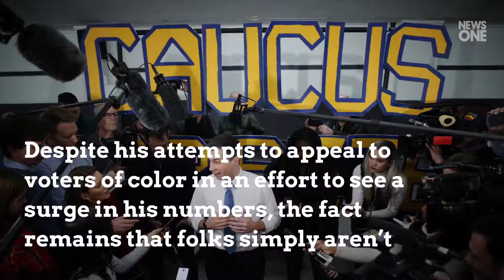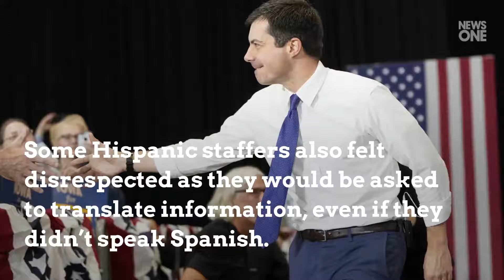Mayor Pete’s Black And Hispanic Staffers Say They Were Hired As Tokens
Pete Buttigieg's struggle to obtain support from Black and Hispanic voters has become widely known  and his low poll numbers serve as irrefutable proof. Despite his attempts to appeal to voters of color in an effort to see a surge in his numbers, the fact remains that folks simply aren’t feeling it.  And now, it appears that the Black and Hispanic staffers on the Democratic presidential candidate’s campaign feel no different,  as they have voiced their frustrations on being hired as tokens to back his pre